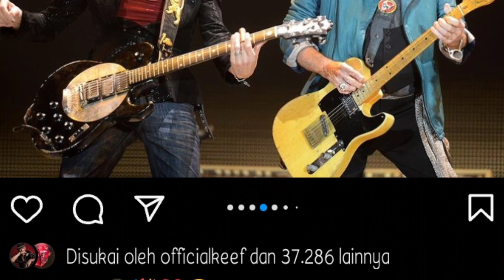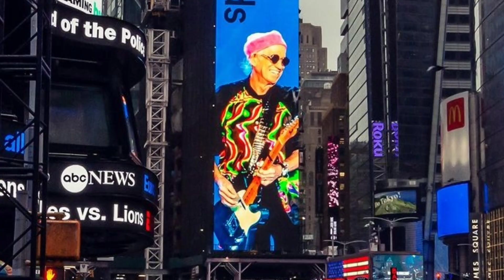Keith Richards Celebrates 80th Birthday and 40th Wedding Anniversary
Guitarist and songwriter for The Rolling Stones, Keith Richards celebrated his 80th birthday and 40th wedding anniversary with his wife, Patti Hansen on Monday, December 18 2023.